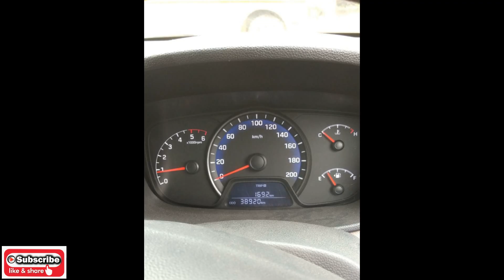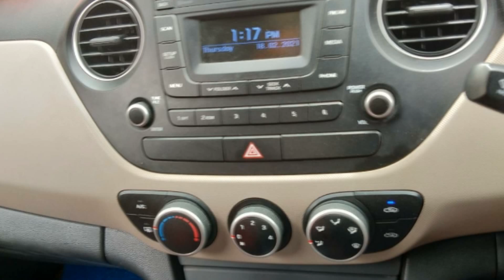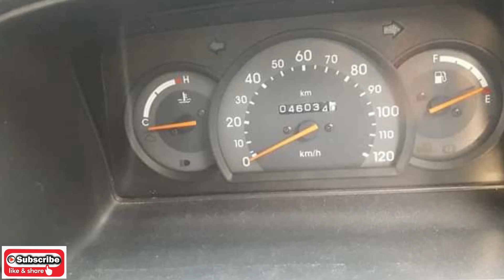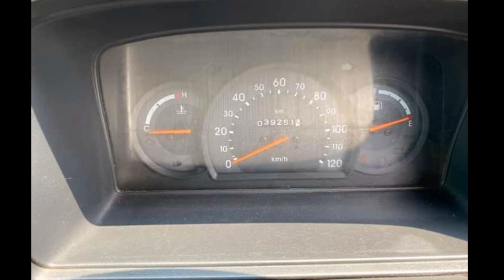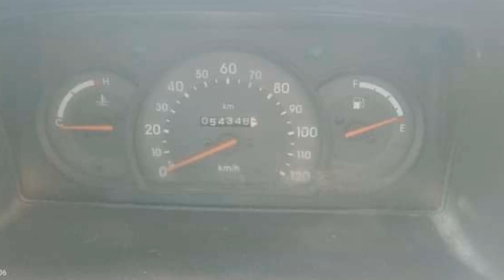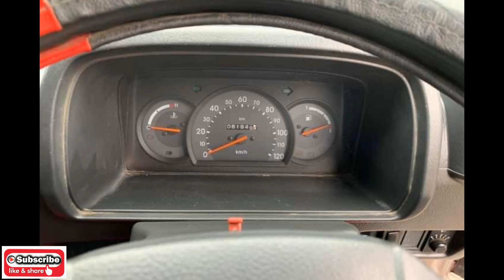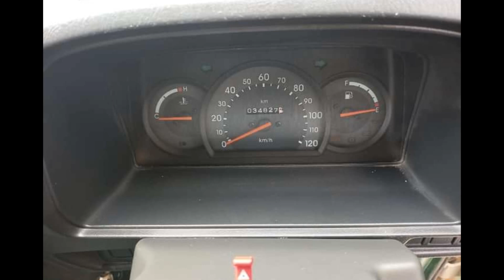MARUTI SUZUKI OMNI USED CARS FOR SALE IN TAMILNADU MAR2021/SECOND–HAND OMNI CARS/ MOST RELIABLE CARS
CAR DETAILS
1. HYUNDAI XCENT  – 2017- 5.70 L  -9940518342/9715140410
2. M.S. OMNI – 2010 – 2.15 L – 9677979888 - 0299
3. M.S. OMNI – 2011 – 2.40 L – 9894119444/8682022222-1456
4. M.S. OMNI – 2018 – 3.60 L – 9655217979 – 1380
5. M.S. OMNI – 2011 – 2.15 L – 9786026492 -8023
6. M.S. OMNI - 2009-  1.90 L-  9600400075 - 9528
7. M.S. OMNI – 2008 – 1.90 L – 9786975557 – 7851
8. M.S. OMNI – 2017 – 3.95 L – 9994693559
9. M.S. OMNI – 2018 – 3.70 L – 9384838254
10. M.S. OMNI – 2018 – 3.90 L – 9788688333 – 5365
11. M.S. OMNI - 2008 – 1.75 L – 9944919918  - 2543
12. M.S. OMNI – 2010 – 2.00 L – 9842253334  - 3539
13. M.S. OMNI – 2006 – 1.60 L – 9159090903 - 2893
14. M.S. OMNI – 2017 – 2.95 L – 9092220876 -
15. M.S. OMNI – 2009 – 1.60 l – 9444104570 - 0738
16. M.S. OMNI – 2010 – 1.80 L – 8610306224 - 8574
17. M.S. OMNI – 2016 – 3.19 L – 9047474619
18. M.S. OMNI – 2008 – 1.45 L – 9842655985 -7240
19. M.S. OMNI – 2018 – 3.60 L – 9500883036 -
20. M.S. OMNI – 2016 – 3.35 L – 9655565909 – 2810

You can send your queries to my telegram group, for immediate response.

MARUTI SUZUKI OMNI USED CARS FOR SALE IN CHENNAI (MARCH 2021)/SECOND–HAND OMNI CARS/ MOST RELIABLE CARS

TOYOTA INNOVA USED CARS FOR SALE INTAMILNADU (PART-3) / SECOND–HAND SUV 8 SEATER CARS/ MOST RELIABLE CARS

TOYOTA INNOVA USED CARS FOR SALE INTAMILNADU (PART-2) / SECOND–HAND SUV 8 SEATER CARS/ MOST RELIABLE CARS

TOYOTA INNOVA USED CARS FOR SALE IN CHENNAI / SECOND–HAND SUV 8 SEATER CARS/ MOST RELIABLE CARS / TAMIL

LUXURY CARS LINEUP DECEMBER 2020(PART- 2) / USED CARS FOR SALE IN CHENNAI / SEDAN USED CARS / NEW YEAR SPECIAL

LUXURY CARS LINEUP DECEMBER 2020(PART- 1) / USED CARS FOR SALE IN CHENNAI / SEDAN USED CARS / NEW YEAR SPECIAL

BELOW 2 LACKS USED CARS FOR SALE IN VELLORE PART- 10 / HATCHBACK, SEDAN USED CARS / NEW YEAR SPECIAL

BELOW 2 LACKS USED CARS FOR SALE IN PONDY PART- 9 / HATCHBACK, SEDAN USED CARS / NEW YEAR SPECIAL

BELOW 2 LACKS USED CARS FOR SALE IN TRICHY PART- 8 / HATCHBACK, SEDAN USED CARS / NEW YEAR SPECIAL

BELOW 2 LACKS USED CARS FOR SALE IN MADURAI PART- 7/ HATCHBACK, SEDAN & SUV USED CARS/NEW YEAR SPECIAL

BELOW 2 LACKS USED CARS FOR SALE IN MADURAI PART- 6 / HATCHBACK, SEDAN & SUV USED CARS/NEW YEAR SPECIAL

BELOW 2 LACKS USED CARS FOR SALE IN COIMBATORE PART- 5/ HATCHBACK & SEDAN USED CARS/NEW YEAR SPECIAL

BELOW 2 LACKS USED CARS FOR SALE IN CHENNAI (PART- 4)/ HATCHBACK & SEDAN USED CARS/NEW YEAR SPECIAL

BELOW 2 LACKS USED CARS FOR SALE IN CHENNAI (PART- 3)/ HATCHBACK & SEDAN USED CARS/NEW YEAR SPECIAL

BELOW 2 LACKS USED CARS FOR SALE IN CHENNAI (PART- 2)/ HATCHBACK & SEDAN USED CARS/NEW YEAR SPECIAL

BELOW 2 LACKS USED CARS FOR SALE IN CHENNAI (PART- 1)/ HATCHBACK & SEDAN USED CARS/NEW YEAR SPECIAL